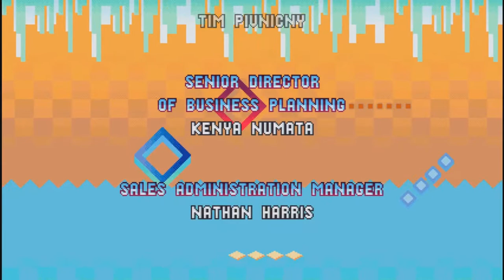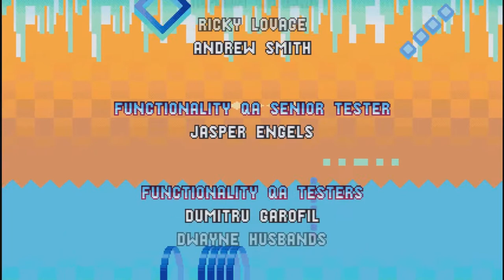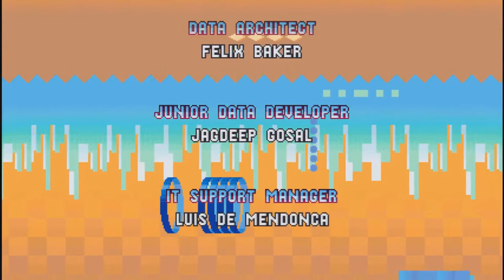Let's Play Sonic Mania Final: Titanic Monarch Zone (Sonic)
In this episode I beat the game